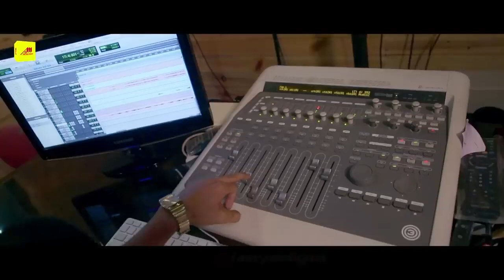Khesari Lal Yadav सुपरस्टार बनते ही हो गया उनपर हमला | HD Video Movie Scene